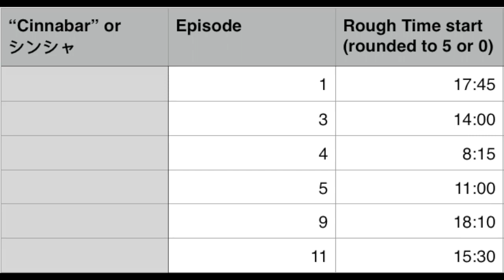What Makes Cinnabar's Theme So Emotional (Let's Talk About The Erhu)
Sorry again for the late video, I really loved diving into this piece not only for the erhu (even though, it's a large reason) but because it's so well made. Today we're analyzing "Cinnabar" from the Land of the Lustrous Score and talking a bit about why the erhu is so cool.

Music Used
Land of the Lustrous OST:
Cinnabar